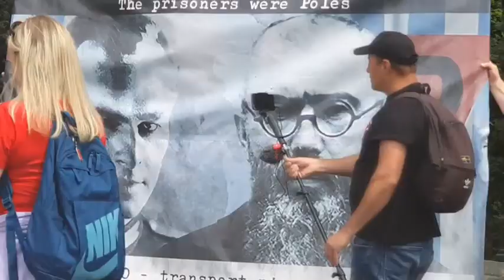4 CZERWCA 1989 FAŁSZYWA WASP OWSKA WOLNOŚĆ TO ELEMENT LUDOBÓJSTWA SŁOWIAN TELEWIZJA NARODOWA NADAJE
emisja za zgodą twórcy
Demaskujemy historyczne kłamstwo ludzi z WASP-owskich Służb, którzy ukrywając się za autorytetem Papieża, Maryi - Matki Bożej, Wolności, realizują ludobójstwo Słowian.
Prosimy o pomoc dla Redakcji i Dzieła TELEWIZJI NARODOWEJ:
- przez konto w Banku BGŻ PNB Paribas Nr konta; PL 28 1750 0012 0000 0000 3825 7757, lek. med. Eugeniusz Sendecki Indywidualna Praktyka Lekarska, Adres: ul. Boya-Żeleńskiego 6/67, 00-621 Warszawa, dopisek "na TELEWIZJĘ NARODOWĄ".
Telefony, kontakty:
artysta rzeźbiarz magister sztuki Bartłomiej Kurzeja - SPECJALNA prośba o wsparcie na rzeźbę polską, nową pracownię, nowe auto - tel. 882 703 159,
Doktor Jadwiga Sokołowska stomatolog, kierowniczka koła SN w Warszawie - tel. 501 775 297.
Sierżant Sławomir Wilczyński, odpowiada za prace SN im.D.R. w części wschodniej Warszawy - tel. 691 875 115
Piotr Rybak, lider narodowców wrocławskich i dolnośląskich, współ-organizator Marszu DMOWSKI NA ZAMEK! tel. 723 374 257.
Robert Teodor Kudła, stary działacz "Solidarności", Gdańsk, narodowiec (tel.
Eliza Kaus & Oliver Kaus - korespondenci TELEWIZJI NARODOWEJ w Niemczech - kontakt przez Sekretariat Prezesa NFP: tel. 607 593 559.
Doktor Wiktor Suchorukow emerytowany pułkownik Armii Rosyjskiej i korespondent TELEWIZJI NARODOWEJ z Petersburga - tel.
Dorota Maksymowicz-Czapkowska - działacz NFP z Gdańska popierająca Wojciecha Podjackiego 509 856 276.
Zbigniew Witaszek, polski restaurator z Czosnowa pod Warszawą - kandydował do Sejmu z okręgu nr 20 z listy Konfederacji - 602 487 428. Piecze pyszne świniaki, którymi się częstujemy przy pomniku Dmowskiego.
Ludwik Wasiak (Stronnictwo Narodowe im. Dmowskiego Romana (SND) - Prezes) 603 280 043
Mec. Włodzimierz Rynkowski (Związek Słowiański (ZS)) 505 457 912
Zbigniew Skatulski (Stronnictwo Narodowe im. Dmowskiego Romana - Łódź) 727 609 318.
Halina Kowalska magister polonistyki (Stronnictwo Narodowe im. Dmowskiego Romana - Łodź) 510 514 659.
Sławomir Ziembiński / Czerwony Korsarz Gdańsk (Pomorska TELEWIZJA NARODOWA - tel.
Konrad Żebrowski (w TELEWIZJI NARODOWEJ odpowiada za sprawy związane z Wiarą, Religią i Kultem) 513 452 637.